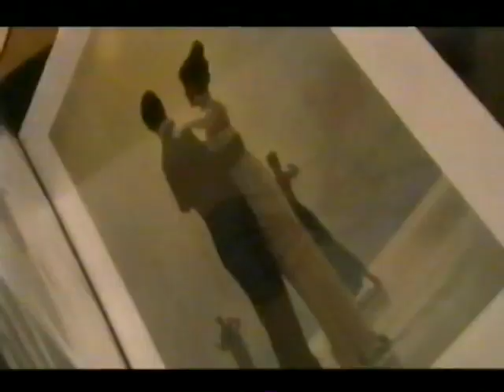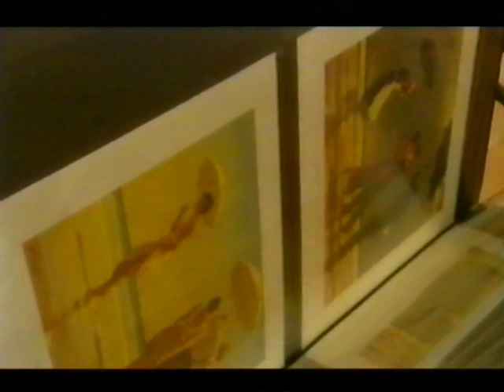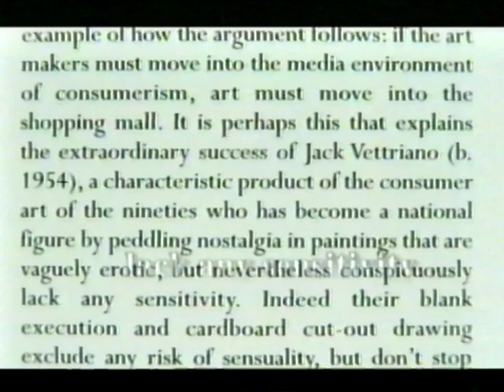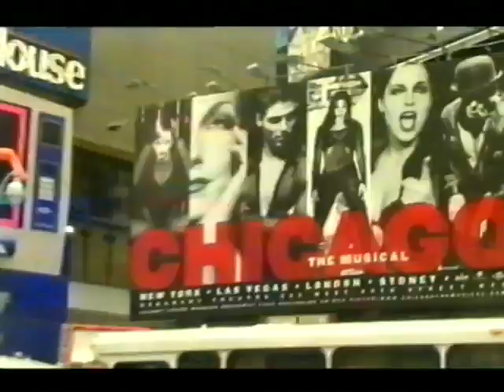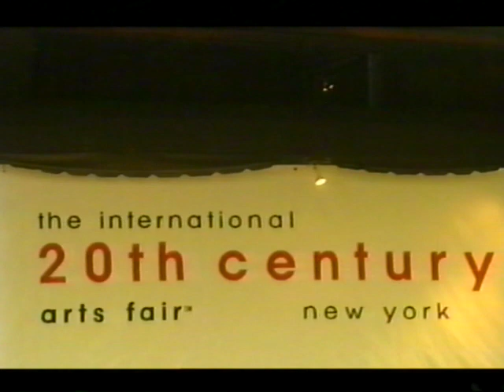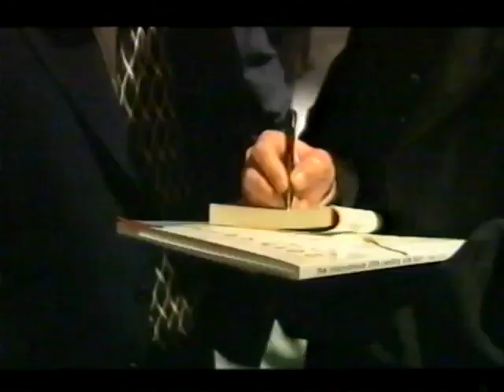Jack Vettriano OBE Documentary - BBC EX-S